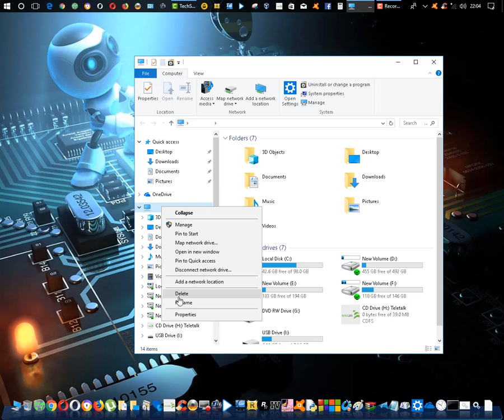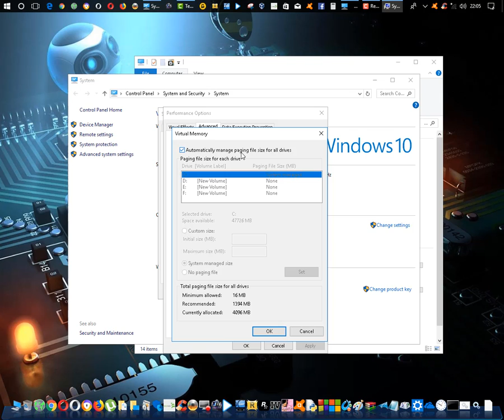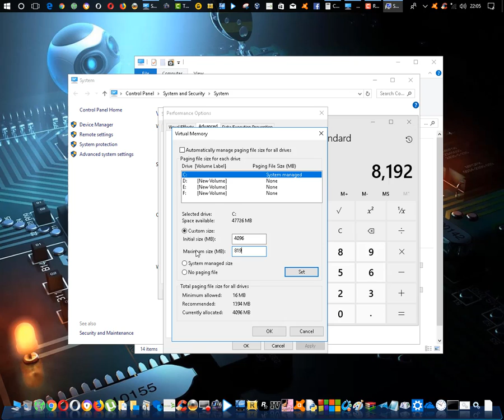How to double your ram Size. [Bangla]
In this video I am showing you how to Increase your ram speed very easy.
                                 Tech Master BD.

                     How to double your Ram Size

Powered by              Tech master BD